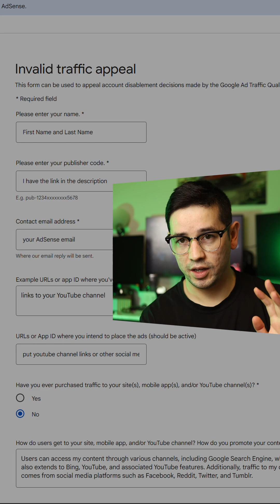Appeal form guide invalid click activity 2025. How to recover disabled YouTube account?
Appeal form guide for invalid click activity 2025. How to recover disabled YouTube account?

link to my account page for publisher ID

Link below to appeal form guide invalid click

Just a quick reminder: the information I’m sharing in this video is meant to help you get started. It’s not something to copy and paste directly. Instead, focus on explaining your specific situation in detail, as everyone’s circumstances are unique. Think of this as a template to guide you.

Additionally, I encourage you to create a clear and actionable plan for reclaiming your AdSense account. This plan should outline the steps you’ll take, how you’ll implement them, and the changes you’ll make to your channel. Keep it concise and focused to ensure it’s effective.

My Gear I use to film this video
Camera
Canon RP Bundle With 24-105mm F4-7.1 Around 1k$

Additional Lenses
Nikon 28MM F2.8 Series E 100 to 150$

Lights
Bower Ring Light 12 Inch with Tripod and remote light control 30 to 35$

How to recover YouTube account? Invalid Click Activity | Appeal Form Guide,appeal form guide,how to recover adsense account,how to recover disabled adsense account,google adsense,adsense,invalid click activity,How to recover YouTube account? Invalid Click Activity,youtube account disabled how to enable,youtube account disabled permanently,monetization disabled